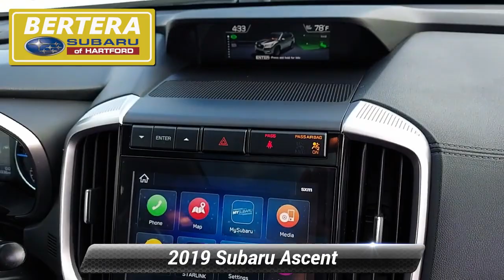Certified 2019 Subaru Ascent Limited, Hartford, CT P3299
EPA 26 MPG Hwy/20 MPG City! Subaru Certified, Excellent Condition, CARFAX 1-Owner, ONLY 39,316 Miles! Heated Leather Seats, 3rd Row Seat, NAV, Sunroof, Power Liftgate, All Wheel Drive, Rear Air, harman/kardon & MOONROOF & NAV & CARG... *br /**br /*OPTION PACKAGES*br /*harman/kardon & MOONROOF & NAV & CARGO AREA COVER: Cargo Area Cover, Dual Glass Panoramic Power Moonroof, power sunshade, Radio: Subaru STARLINK 8.0 Multimedia Nav System, AM/FM stereo HD Radio w/single disc CD player, MP3/WMA/CRR/RW file capability, multi touch gesture high resolution LCD display screen, voice activated controls for radio and navigation, Bluetooth audio streaming connectivity, Bluetooth hands-free phone connectivity, Bluetooth hands-free SMS text messaging connectivity (applicable w/compatible cell phone), Near Field Communication (NFC), iPod control capability, SiriusXM All Access radio (subscription required), SiriusXM Traffic (subscription required) *br /**br /*PURCHASE WITH CONFIDENCE*br /*Vehicles must pass a 152-point inspection, Additional coverages available, One-year Trial Subscription to STARLINK Safety Plus Package with Automatic Collision Notification, 24/7 Roadside Assistance is included, 3-Month trial to SiriusXM satellite radio programming included, Free CarFax Vehicle History Report available, 7-year/100,000-mile Powertrain coverage with $0 deductible *br /**br /*MORE ABOUT US*br /*Welcome to Bertera Subaru Outlet in Hartford! We have a skilled and knowledgeable sales staff with many years of experience satisfying our customers' needs. Located in Hartford, Connecticut, our friendly sales team will take as much time as needed to help you find the Subaru vehicle you want. We offer a great selection of new and used Subaru vehicles. Come on in and take a test-drive! *br /**br /*Horsepower calculations based on trim engine configuration. Fuel economy calculations based on original manufacturer data for trim engine configuration. Please confirm the accuracy of the included equipment by calling us prior to purchase. *br /*

[RLVID:3029:7ade9bc96219b803:dd94b087ca2b13f9:1]